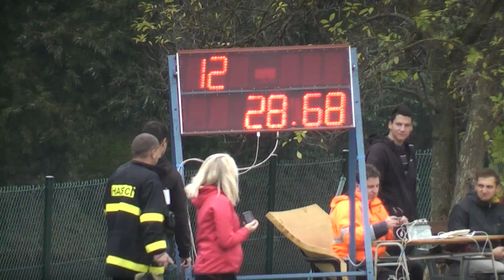SDH Netřebice - VCČK Český Krumlov 4.10.2014